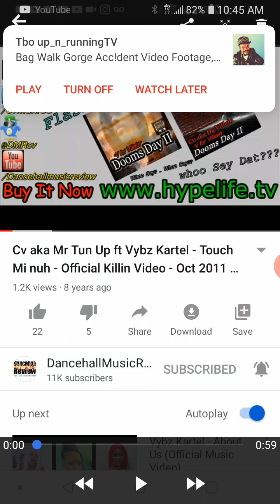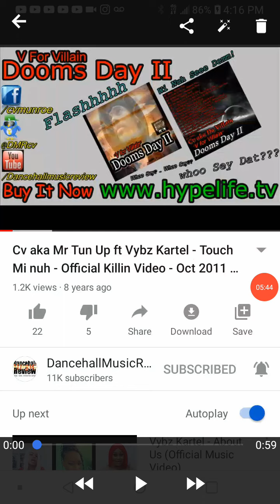DMR news pathological liar/white Pig